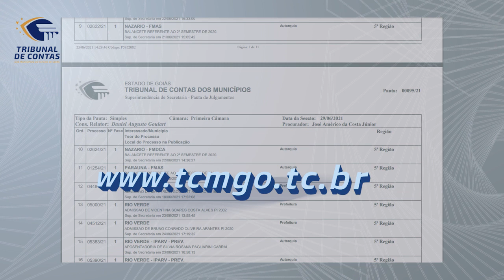30/06/21 - Minuto TCMGO - Primeira Câmara